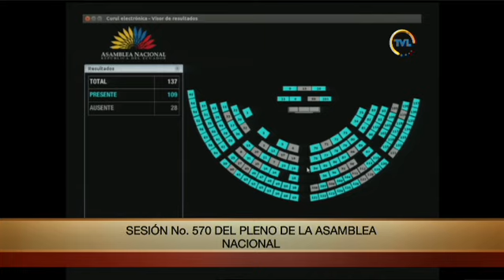Votación de la moción de Mercedes Cuesta - Sesión 570 - Cambio del orden del día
24 de enero de 2019
Presenta proyecto de Resolución, mediante el cual pide revisar el Decreto Ejecutivo 1369 que proporciona protección a expresidentes y exvicepresidentes de la República. Con 75 votos a favor se integra a la agenda del